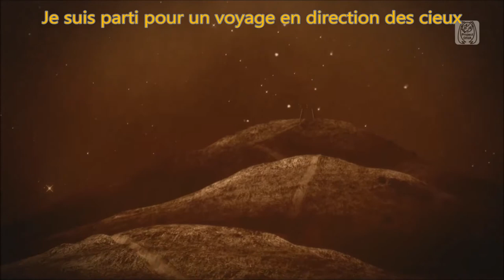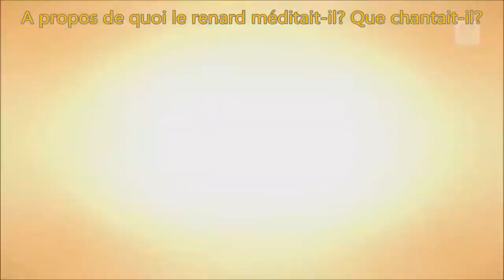Len Kagamine - The Celestial Fox [VOSTFR]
Merci à galatee black pour la traduction et à Scarf pour la vidéo!

Désoler du retard de la vidéo, mais j'ai était absent de mon domicile pendant presque un mois ( les deux premières semaines coupé du réseau), rendant mon travail impossible. J’espère que ce retard ne vous empêchera  pas d'apprécier  la vidéo!

module: Kagamine Len Aitetsu Youko et Kagamine Len Aitetsu